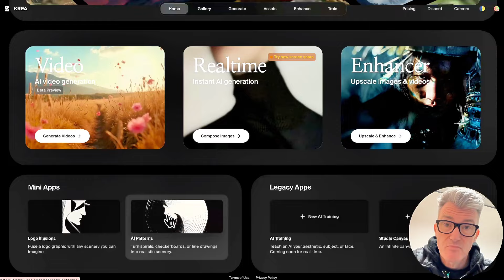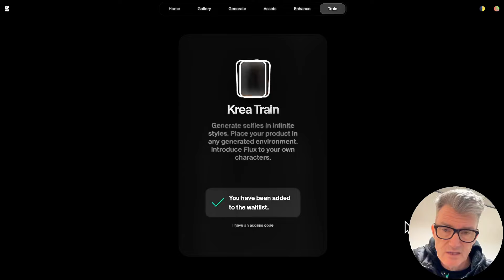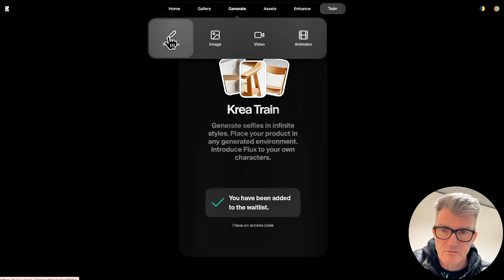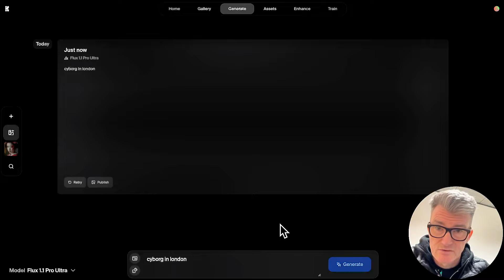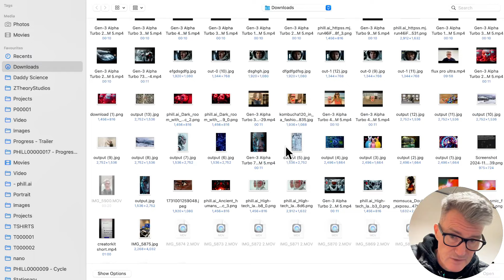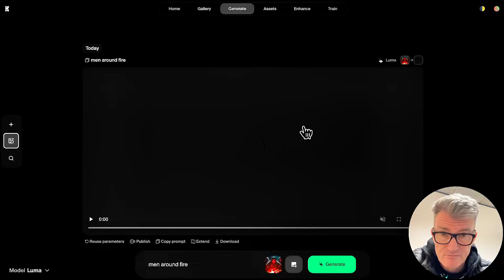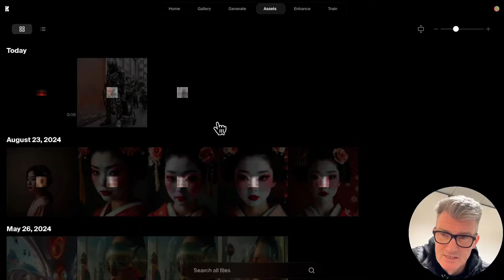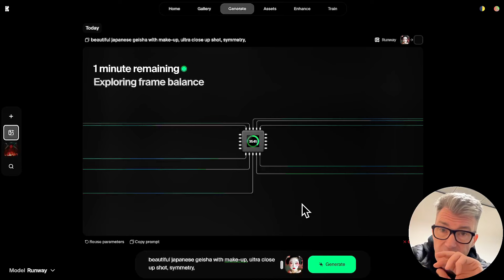Unleash Your Creativity with Krea AI: 3 Times I Was Asked to Review It!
Discover how Krea AI makes it easy to bring your creative ideas to life! In this video, we explore Krea AI’s cutting-edge tools that help creators design eye-catching images and videos quickly and easily. From unique visual effects to seamless video edits, Krea AI empowers artists, designers, and content creators with everything they need to make their work shine. See how these tools can help you elevate your creative projects and stand out in the digital world!